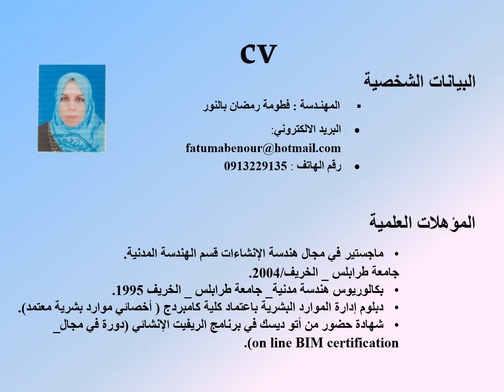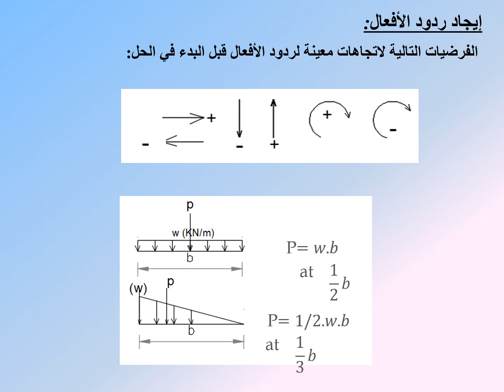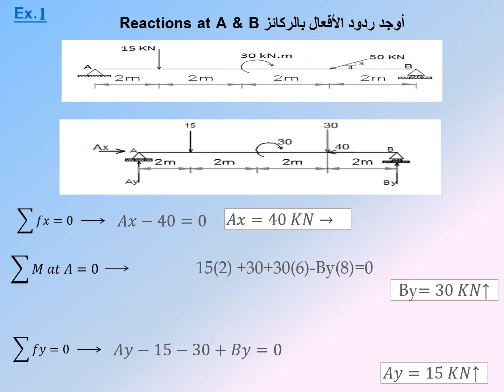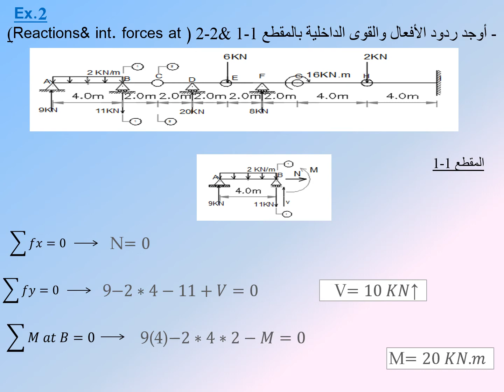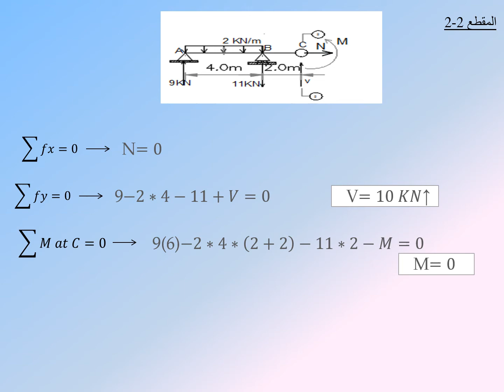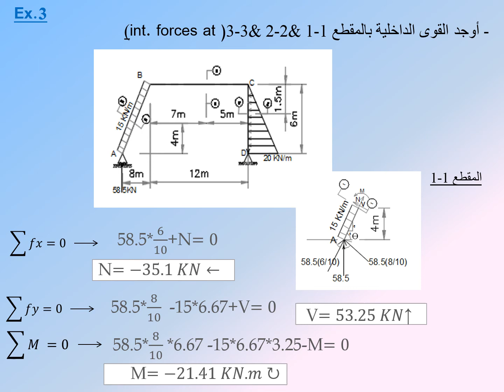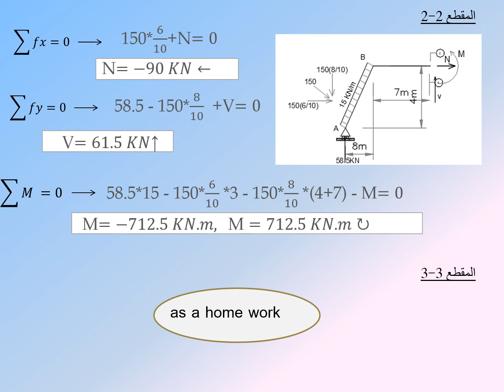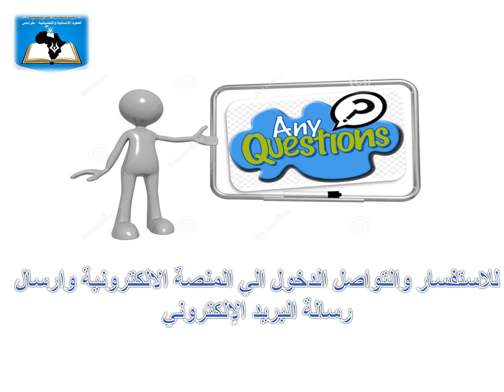المحاضرة 02 | المقرر الدراسي تحليل انشائي 1 قسم الهندسة المدنية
إعداد : أ. فطومة بنور